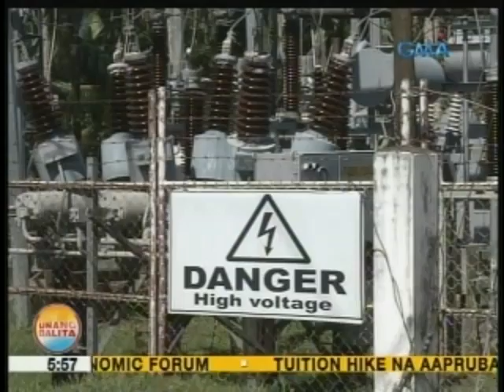UB: Posibleng brownout sa Visayas, nakaamba pa rin